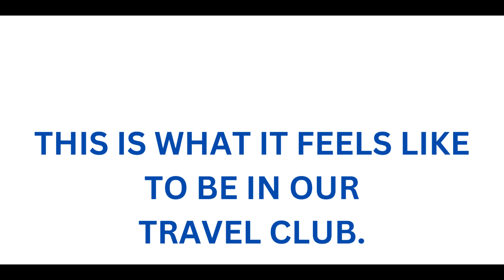Independent Partners of Travorium Travel Have this type of Love and energy all the time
Kyle Thrower
Founding Member & Platinum Partner
Kyle's Vacations Travel Club - Independent Partner with Travorium
Las Vegas, Nevada, USA 89107
Powered by Travorium Travel
Travel Club and Marketing Company.